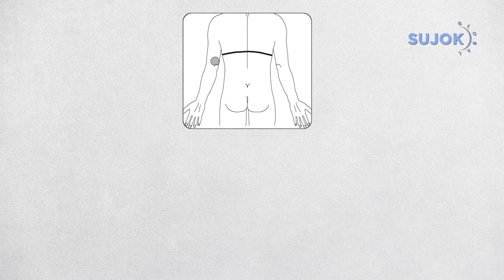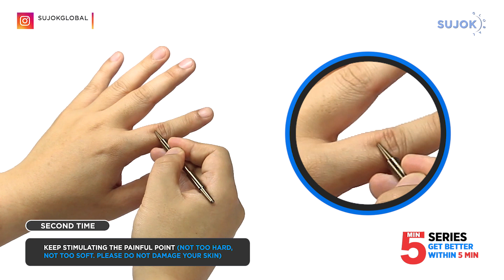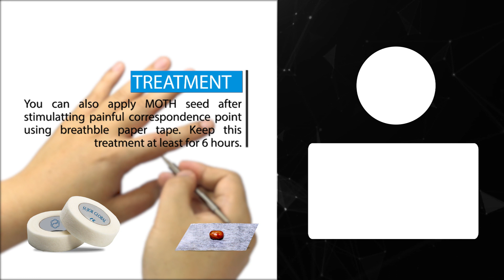Sujok Treatment For LEFT ELBOW OUTER SIDE PROBLEM,💪🏻😣🔥(ON LEFT HAND)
The most common cause of elbow pain is inflammation of one or both of the elbow's two tendons. This is called tendinitis, and it is often the result of overuse. "Repetitive movements from everyday work, household chores, golf, or tennis can affect the muscles above and below the elbow and cause tendinitis," says Norby

This video can be helpful for the treatment of pain, swelling, inflammation, trauma, fracture, stiffness, sprain, strain, tear and other joint disorders. It can support the recovery from Tennis elbow, bursitis, ulnar nerve entrapments and others. Reduced pain will be the first sign of recovery.